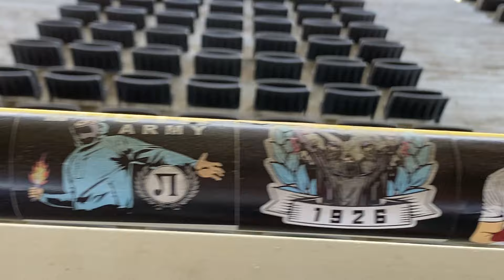🆙НАПРЕДЪКЪТ ПО ИЗГРАЖДАНЕТО НА "ТРИБУНА СПОРТКЛУБ"11/09/2023